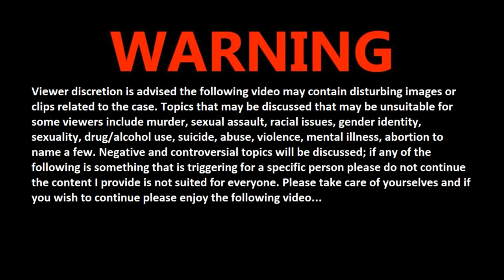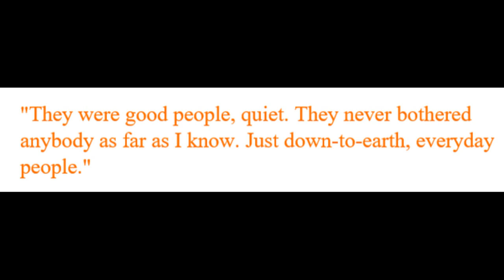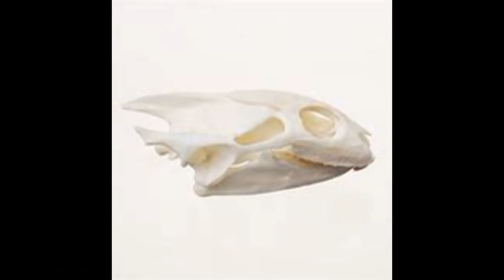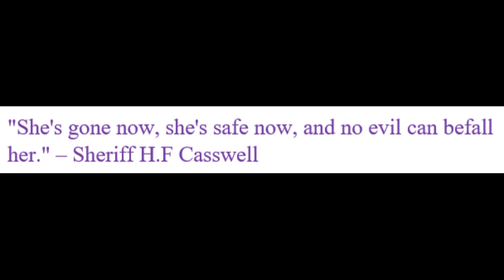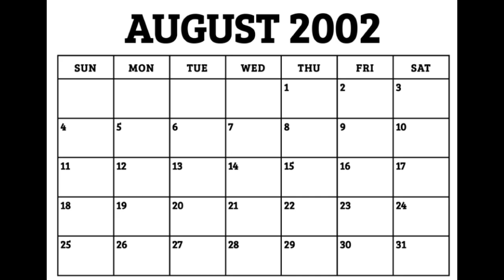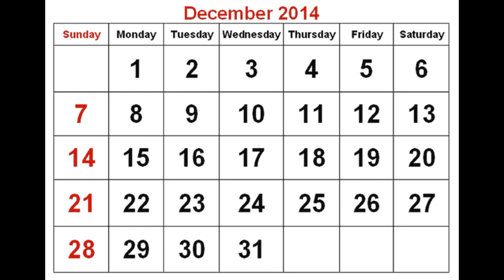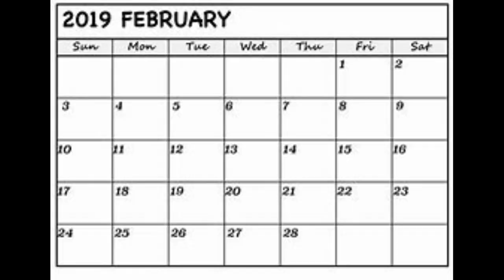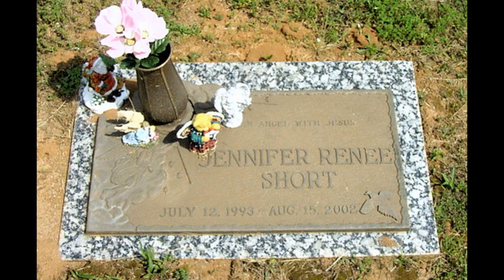The Short Family Murders: Who is Responsible?!?!? (Case 12)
Hello everyone, I am back with Case 12 today I will be going over the case of the Short Family Murders. This beautiful family of 3 were murdered in cold blood each of them shot in the head one time. The parents were found in the home but the couples 9-year-old daughter was nowhere to be found. This case is over 20 years old and still continues to be unsolved with little to no answers as to what happened to this family. Thank you all for the support!

Link to article about the corruption that occurred in Henry County Virginia